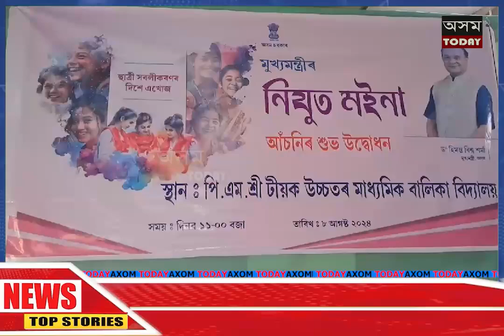টীয়কতো মুখ্যমন্ত্ৰীৰ নিযুত মইনা আঁচনিৰ শুভাৰম্ভ